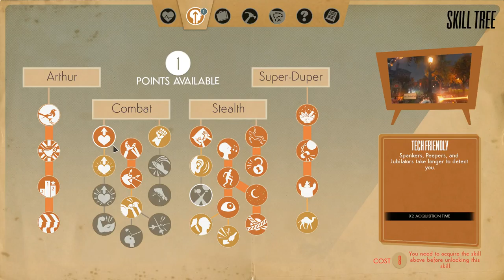We Happy Few - Episode 12 - Helping the Sick